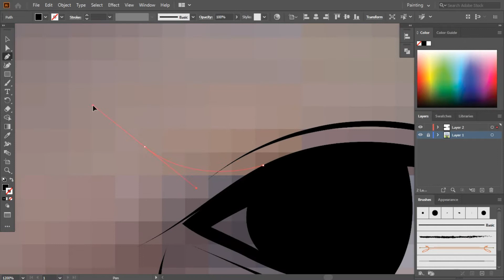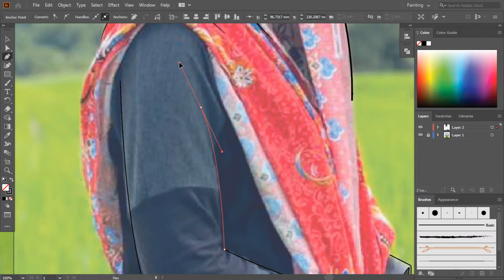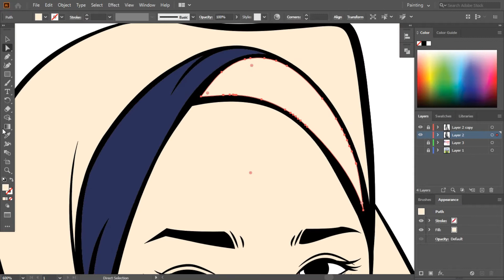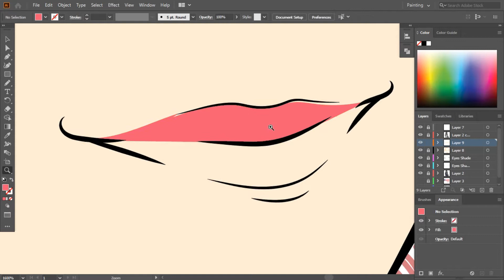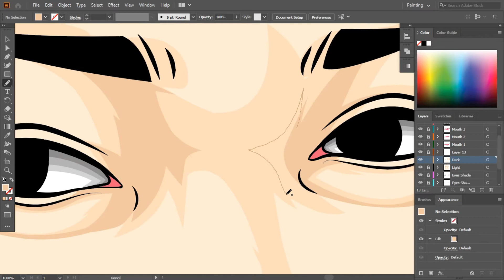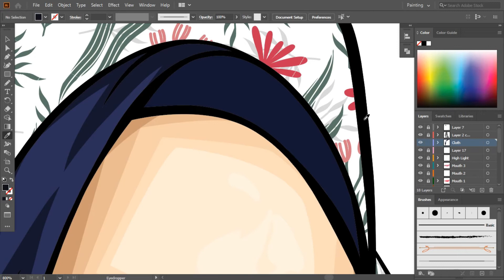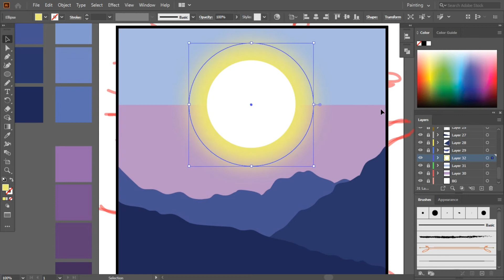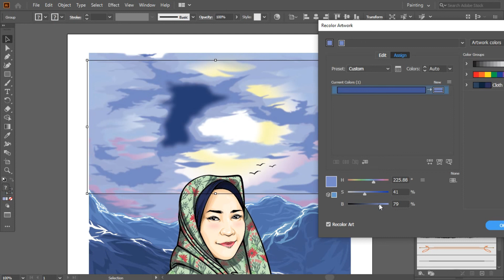DRAWING CUSTOM ARTWORK FOR CLIENT #2|ADOBE ILLUSTRATOR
Leave a comment so that I can know your thought on the video.

Timelapse: Lineartwork (2-3 Hours) Color (6-8 Hours)
Had to do some recolor and adjustment off screen.
(I had to make some portion of the artwork off screen, if not the video will take too long to make XD).

(I will also upload artworks that was not uploaded to Youtube there).

Software: Adobe Illustrator.
Screen Recorder: Ice-Cream Screen Recorder.
Video Editor: Filmora.